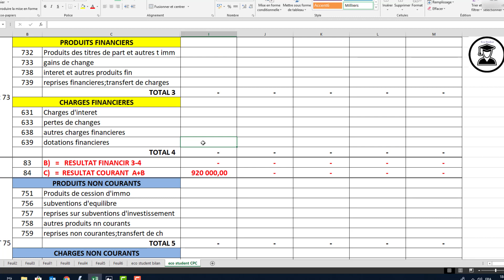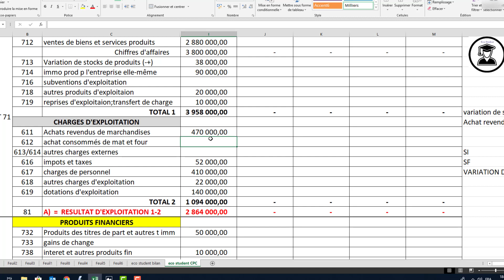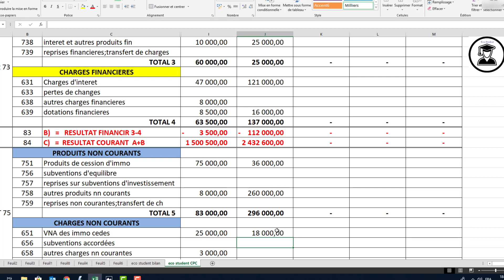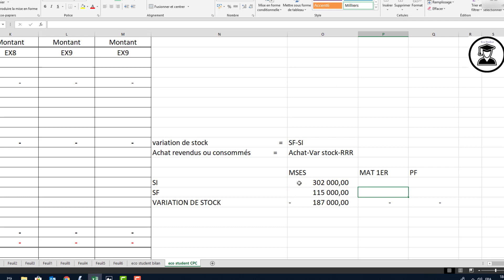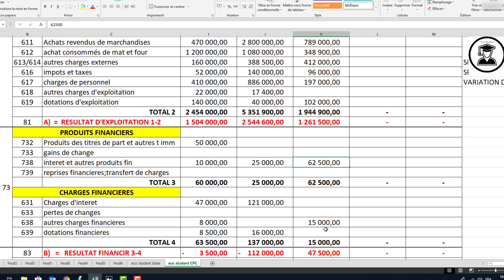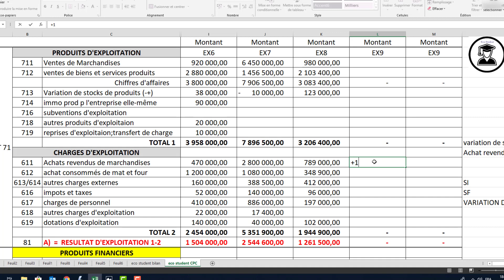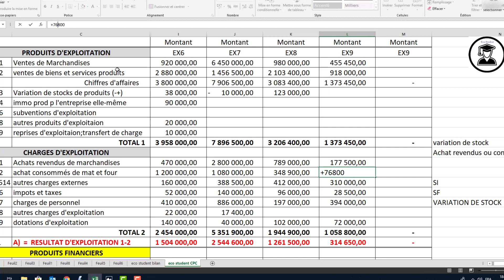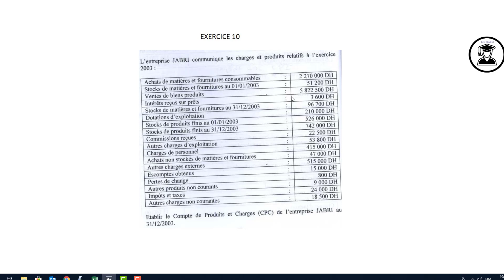Vidéo 4 CPC 2 ème partie Exercices Avec corrigés Comptabilité Générale S1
# Office de la formation professionnelle et de la promotion du travail
# Comptabilité générale Lycée